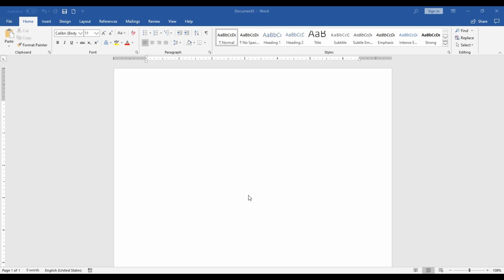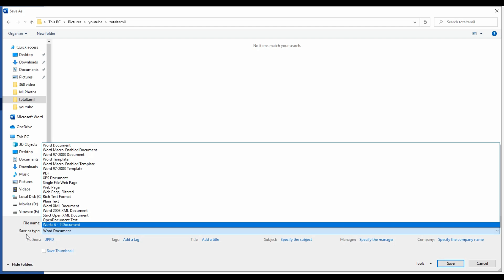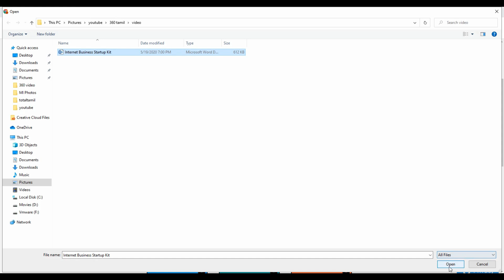Convert Word to Pdf in Tamil Online/Offline Ms word 2016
Convert Word to Pdf in Tamil Online/Offline Ms word in Tamil, how to change ms word to pdf,